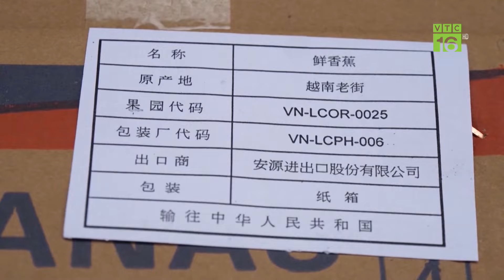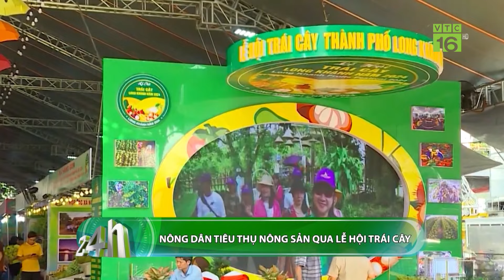Vải thiều chính vụ giá cao ngất ngưởng | VTC16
VTC16 | VẢI THIỀU CHÍNH VỤ GIÁ CAO NGẤT NGƯỞNG
Thưa quý vị, thời điểm này năm ngoái, giá vải thiều tại TP.HCM chỉ khoảng 35.000 đồng/kg nhưng năm nay trước tình trạng mất mùa, sản lượng giảm trầm trọng tại các vùng trồng. Giá bán của loại quả này đã tăng lên tới 100.000 đồng/kg. Mặc dù vậy nhiều nơi cũng không có hàng dể bán.